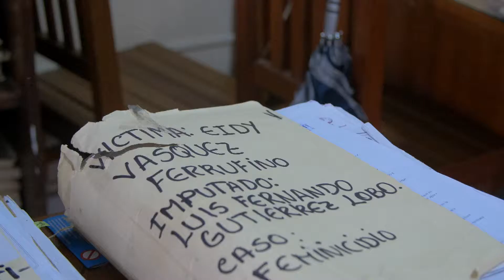Schutz von Mädchen vor sexueller Gewalt in Bolivien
Bolivien ist ein Land der Extreme. Über 30 Volksgruppen leben im subtropischen Tiefland oder in den kargen Hochebenen des Altiplano. Zu den harten Lebensbedingungen und der Armut kommt, dass die Gesellschaft noch sehr patriarchalisch ist.
Gewalt, vor allem gegen Frauen und Kinder, gehört zum Alltag.

9 von 10 Frauen erleben Gewalt. Alle drei Tage stirbt eine Frau im häuslichen Umfeld. Meistens sind der Ehemann oder nahe Verwandte die Täter. Nur wenige von ihnen werden verurteilt. Auch sexuelle Gewalt wird kaum verfolgt. Seit 2010 ist das Heim von Tarija ein Zufluchtsort für minderjährige Mütter.

Die Arbeit von Plan in Bolivien hilft, Mädchen und Kinder zu stärken, damit sie sich besser wehren und in Zukunft auf eigenen Füßen stehen können.